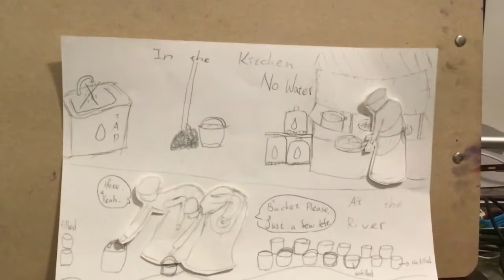Jean François Millet:The Gleaners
This video is about The Gleaners,which is now at Musee  d'Orsay.